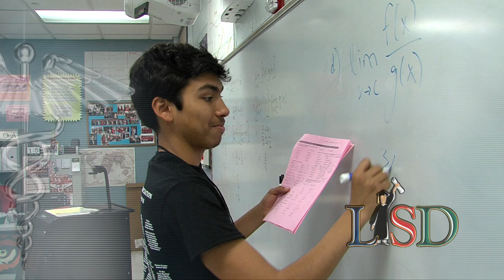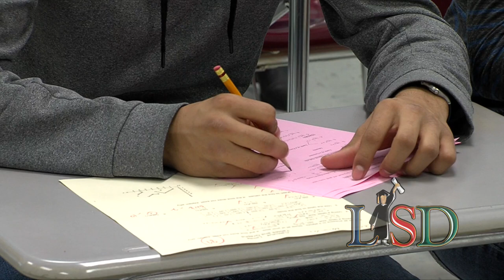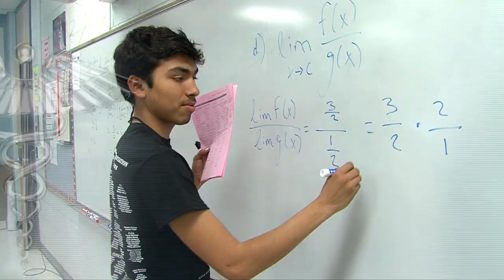Dr Dennis Cantu ECHS (Spanish)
Cantu Early College High School
Laredo, Texas
Health Science
ECHS Recruitment Video (English)